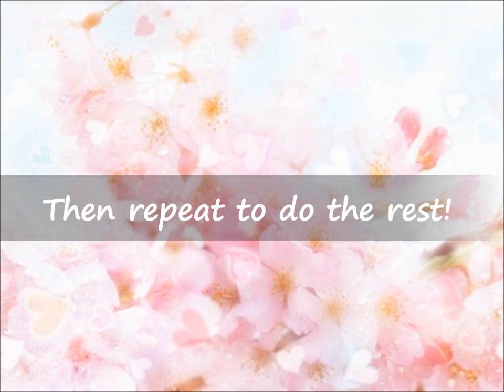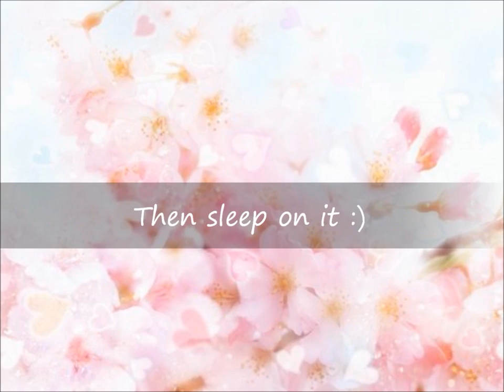Paper bag curls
How to curl your hair with paper bags